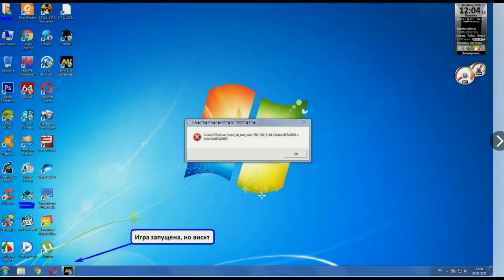Визитка "Радуга"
МБОУ Школа № 16 г. Сарова